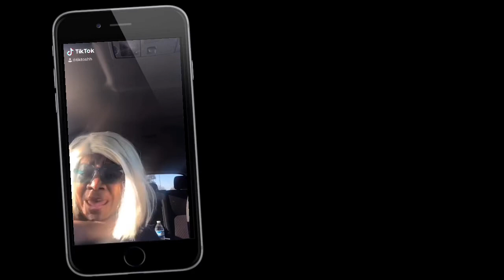VLOGTOBER DAY 14 funny videos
TikTok funny clips of me